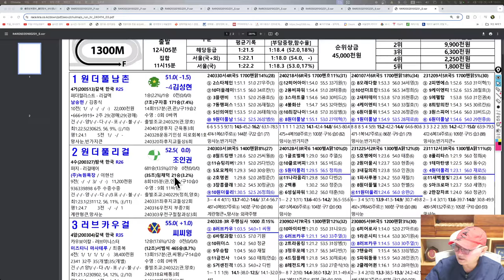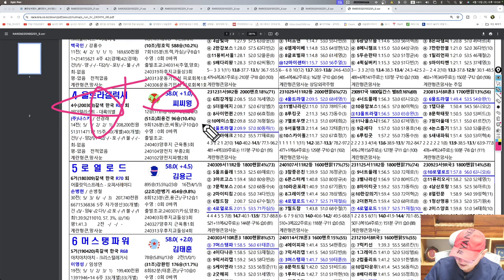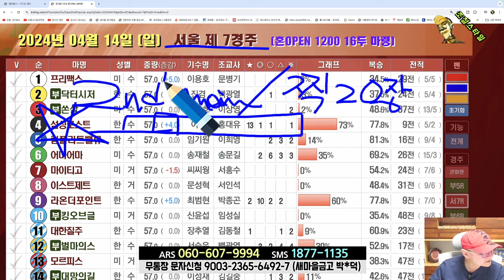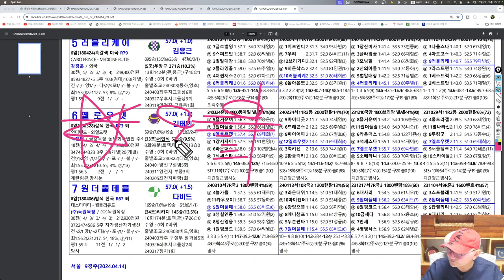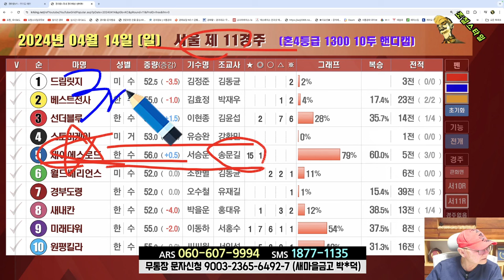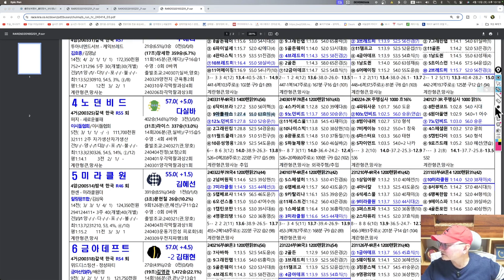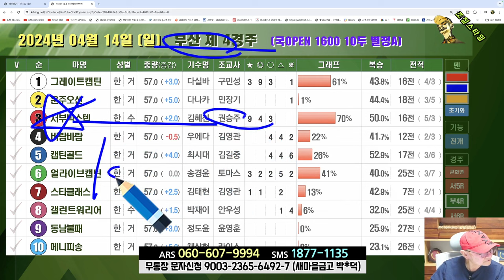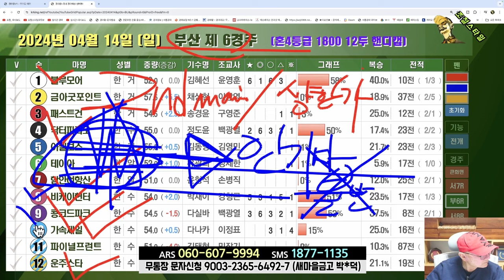[경마] 조철스타일 경마/ [4/14/일요] 실전베팅 / 징검다리 UCC